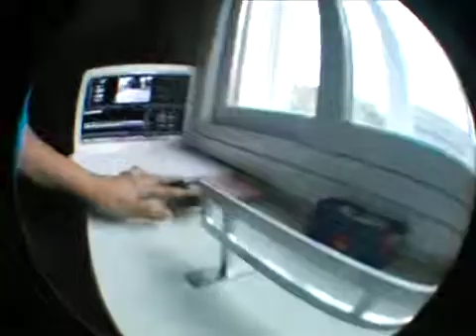Rainy fingerboard day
if you can't skate fingerboard!